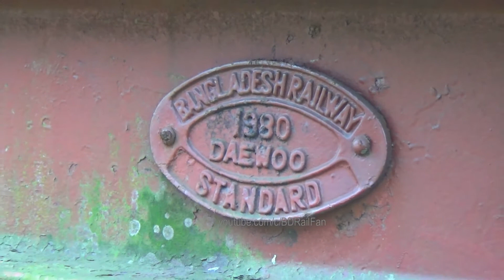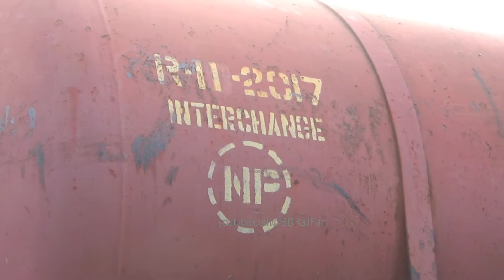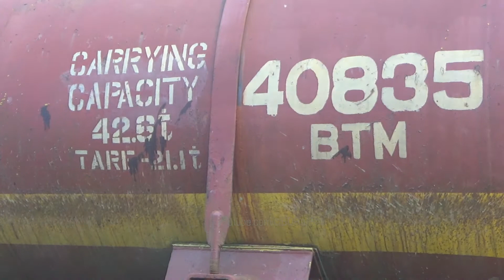Structure of Broad Gauge Oil tanker freight train of Bangladesh Railway